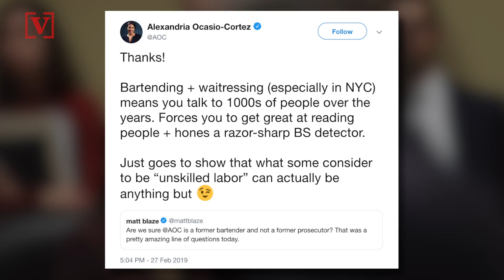Alexandria Ocasio-Cortez Says Bartending and Waitressing Helped Her Question Michael Cohen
Alexandria Ocasio-Cortez...the liberal firebrand from New York…receiving praise for her questions during the Michael Cohen testimony. Veuer's Nick Cardona tells us what she says helped her do it.